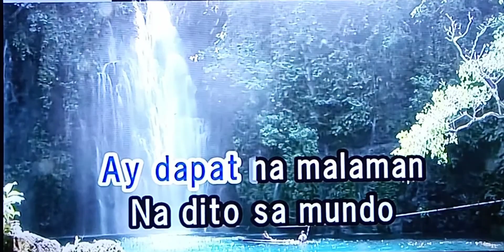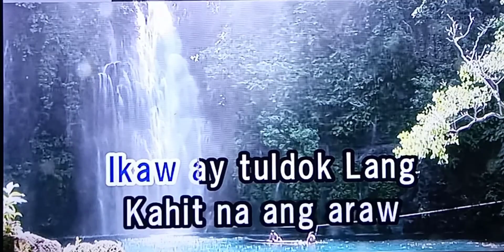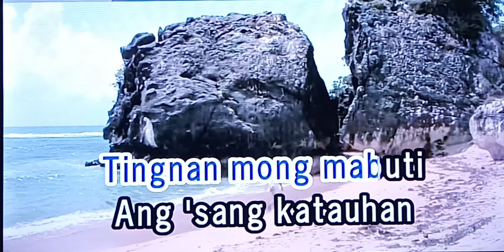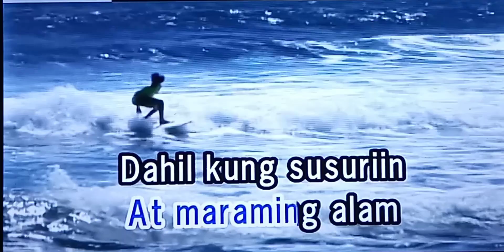TULDOK Asin 🎵Karaoke Version🎵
TULDOK
 Asin
🎵Karaoke Version🎵

Singer/Artist:  Asin